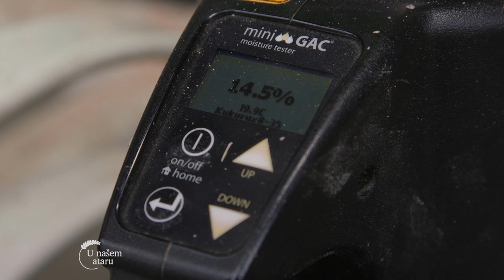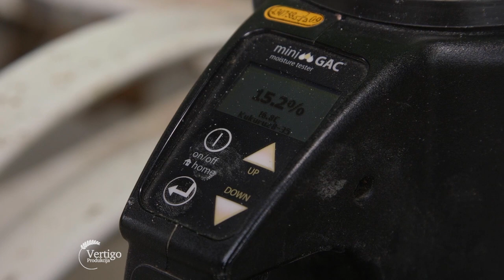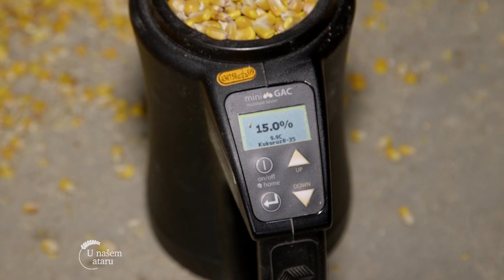Potrebna vlaga KUKURUZA za SKLADISTENJE - U nasem ataru 921